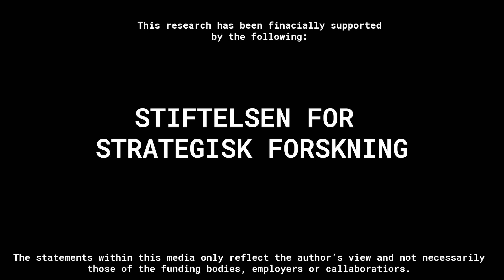Electrochromic Stickers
The development and publication in Electrochromic technology from the printed electronics arena. Electrochromic Stickers. Watch the authors of the research discuss their new advances in the field.